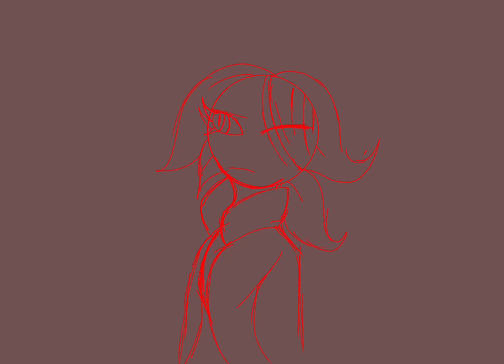My Oc PvZGW2: Sunflower (Ash)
Name: ash
Type: sunflower
power: heal,pot flower,sunburn
friend: green killer, rainer , icy killer
age: 18
bio: she been attacked by soldiers zombies
Like: healing his friends
Don’t like: death, Zombie, deep water

Please don’t steal my artwork,don’t save it, no copy it ,more etc, no NFT or Art Ai

I have Pvzgw2 I play on Xbox one x so yea.. I won’t play yet I have bowling meetings at Saturday… ;-; I have zen cactus REEEEEEE
I am tired people steal my artwork from Instagram
I have my own Instagram account

Deviantart: Bloodybluedragonart
Amino: Shady/Bloodybluedragon official
Wattpad: shady_8y
I hope you like my artwork and enjoy your day